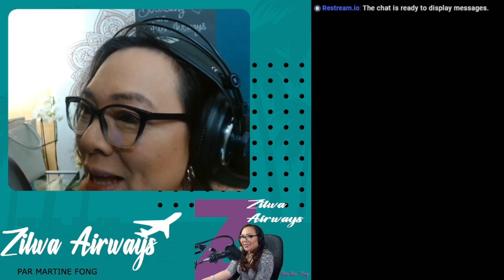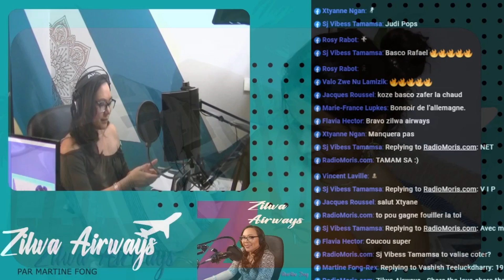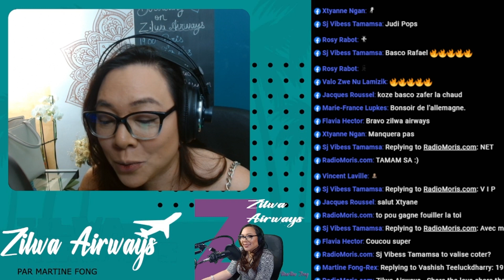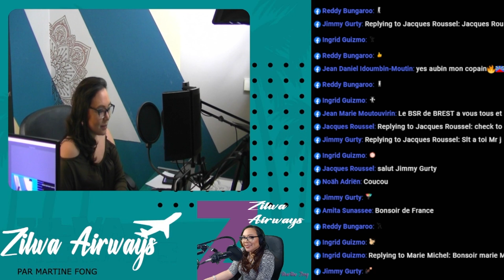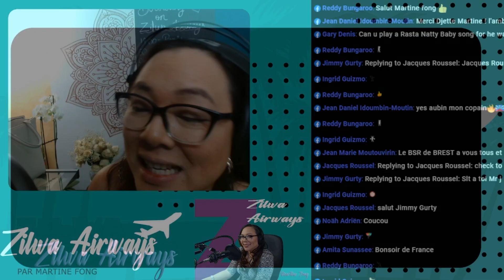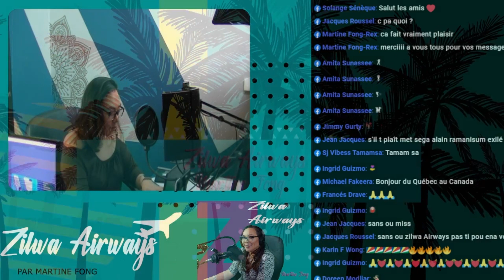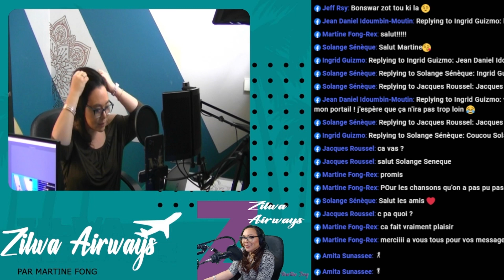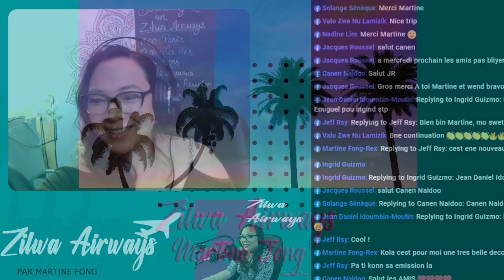Zilwa Airways par Martine Fong - ZA 001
Bienvenue a bord du vol ZILWA AIRWAYS ZA 001.
Votre commandant a bord, Martine Fong vous emmène pour un voyage musical dans les iles.
Destination Ile Maurice, Rodrigues, Reunion, Seychelles, Mayotte et Madagascar.
Une émission RadioMoris.com, votre web radio,  tous les mercredis de 19.00 (heure de Paris), 22:00 les iles. en collaboration avec W.M. Prod

Timecode
00:00:00- Intro
00:00:40- Début d'émission
00:01:28- KING - Let me Fly
00:06:26- BASCO FEAT LOMJEY & BENOIT- Mamzel
00:12:39- BOUSTA GAONDAH- Jereo Tsara
00:18:45- AUBAIN- Kan fete pe vini
00:24:10- VALO- Pas ti facil
00:28:25- Les évènements du mois
00:29:55- KATTY MARTIN- Sentiment
00:34:02- DJ EJILEN FAYA, BIG FRANKI, STNB- Bambam
00:39:20- KOLA LARME & RISCLAKILLA - Foss Mwadka
00:43:48- WANYO - Emancipation
00:46:49- Conclusion
00:48:38- Fin

W M Production, la chaine musicale des iles.